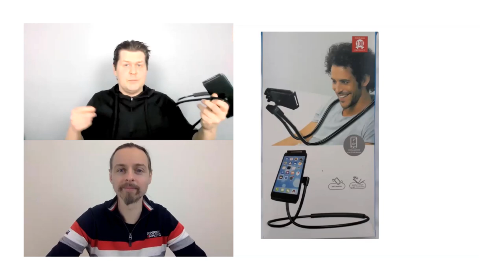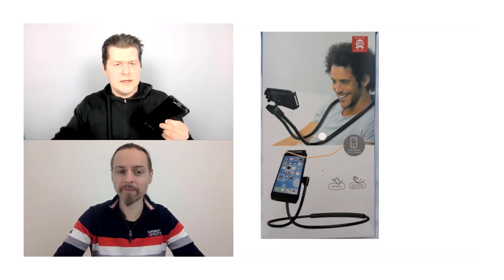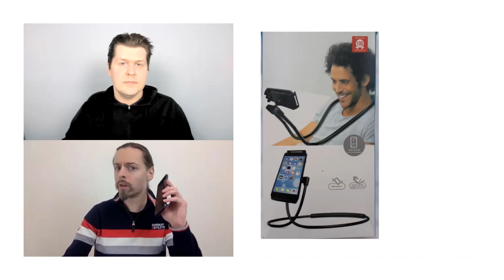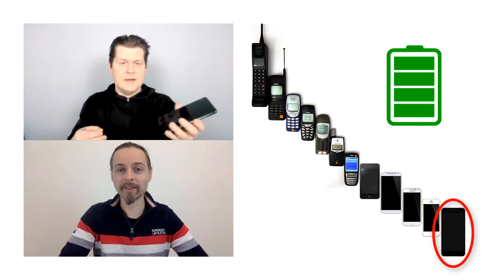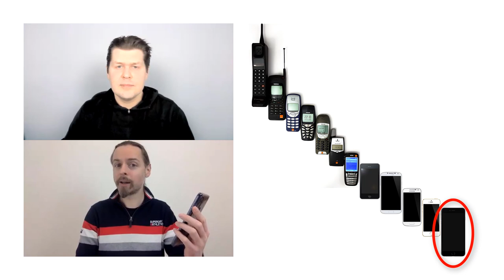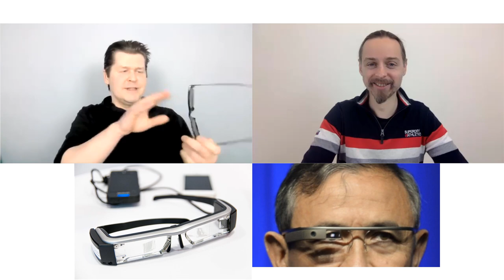Guess the Object: Phone Things 🤔📱 North American + British English Intermediate Comprehensible Input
I show three things that I use with my phone, and Adrian from @Look and Learn English tries to guess what they are.

This video teaches English to beginners entirely in English, using a natural approach of listening to comprehensible input using pictures to make the language easy to understand for ESL beginners, so they can acquire English without study or translation.